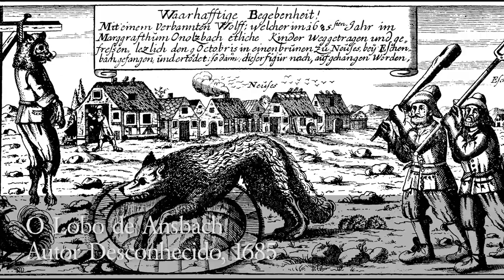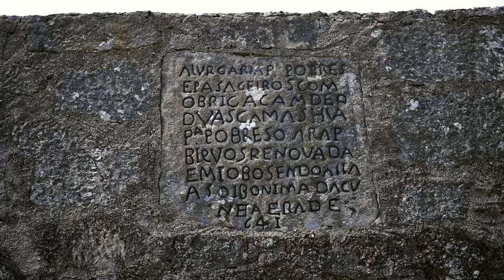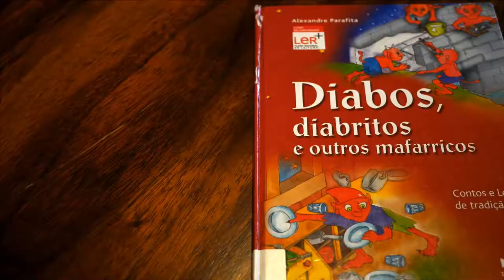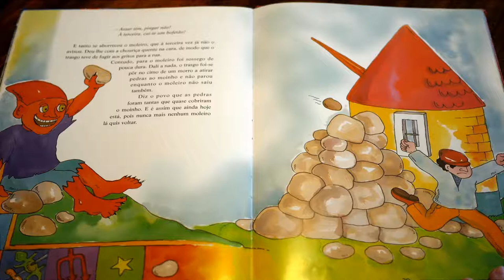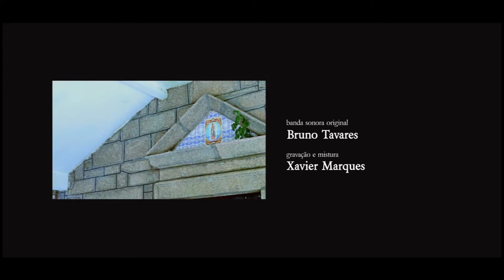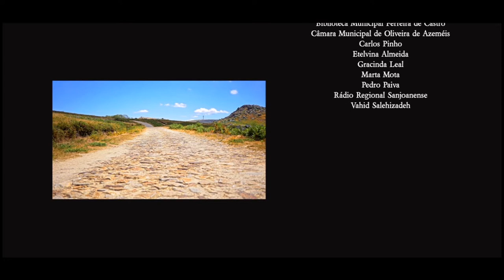O Tardo - Parte 3 de 3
The minds of the ancients always lived with a multitude of beneficent and evil beings, and men themselves were always concerned to flee from the wicked and to shelter under the protection of the good. Whether these entities had human or divine origin, man was completely under his wing and only through certain sacrifices could he avoid the wrath of such beings. As time passed, many of these gods died and their sacrifices are no longer made, and the cults of these beings lose importance to the new religion.

|| Technical Information ||

Director: Sérgio Martins
Cameras: Ricardo Silva, Sérgio Martins, Sérgio Santos, Telmo Pelicano
Audio: Telmo Pelicano
Soundtrack: Bruno Tavares
Narrator: Ana Luísa Tavares